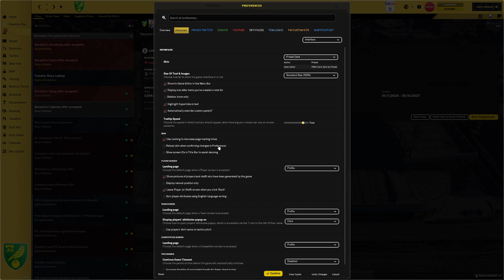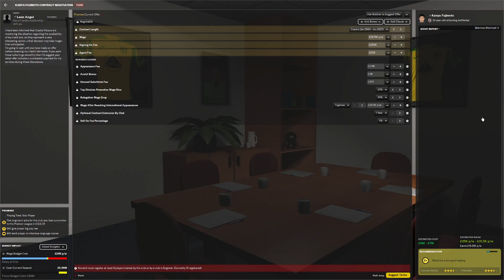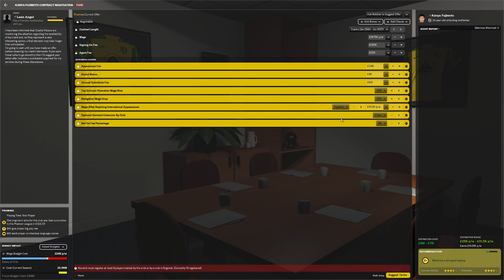DEADLINE DAY with The Skin Clinic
DEADLINE DAY...MUST WATCH!

This is the 36th Episode & we have fixed a few issues & colour match problems.
Please what the video to see the fix.

Please do come & watch our new series PARK TO LEGEND ⭐